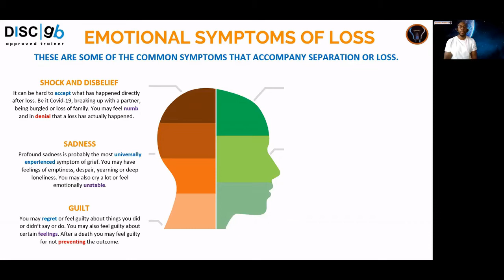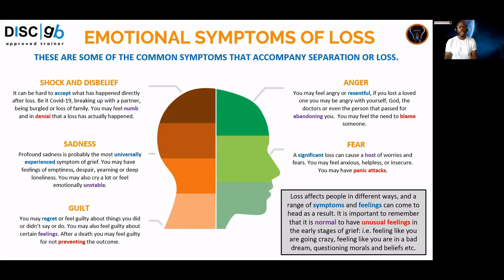Emotional symptoms of loss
This is a snippet from my 'Dealing with Loss' webinar. In this clip, I will be exploring some of the common emotional symptoms of loss that people can experience. The full webinar includes the following:

- What is grief?
- Exploring different forms of separation and loss.
- Looking over the Transitional Model that people experience.
- Reflecting on the emotional and physical symptoms of loss.
- The stages of grief that an individual goes through.
- Examining some of the coping strategies to manage the loss.

To find out more about the work that Edifying Answers does and/or book our services, please